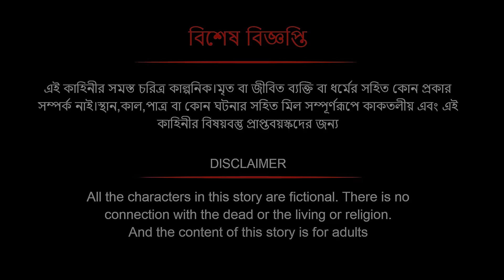কুচবরন কন্যা সিনেমা (পর্ব - 457)। Bangla cartoon। Bangla fairytales। Thakumar jhuli। Rupkothar golpo